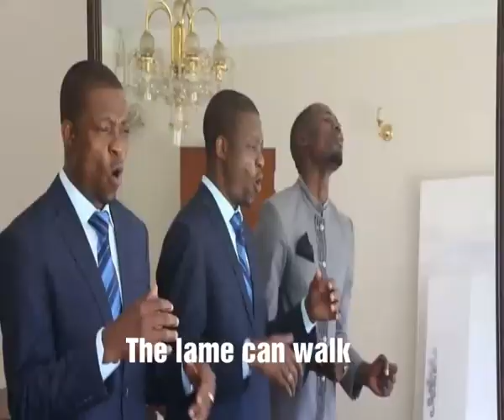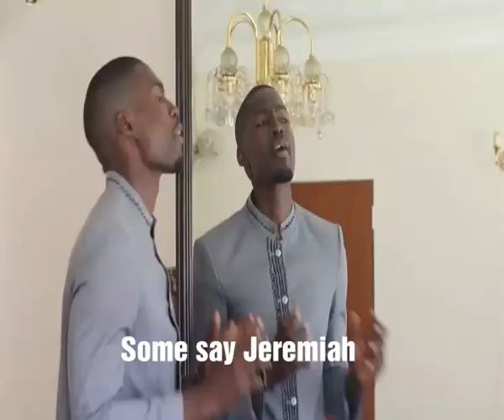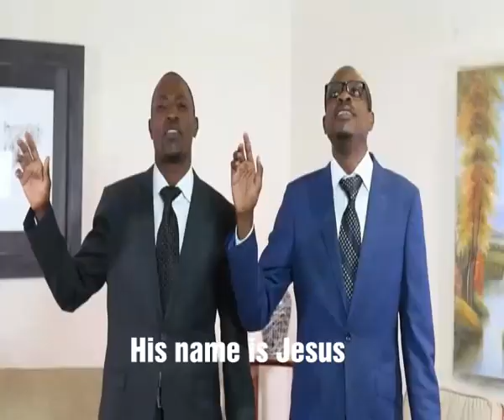Who is this man? (Gospel Power)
Composed by Lawrence Gunda